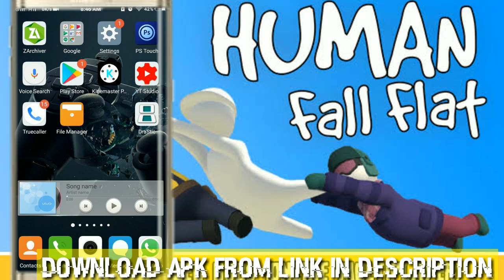(36 mb) Human Fall Flat game on android for free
hii friends
iam sadiq
my links are ad-fly links
click on my link it will take u to one website titled adfly wait for 5 seconds ignore all the pop ups they are all advertisements after 5 seconds
click on skip ad  after that you can download the file from google drive
i highly recommend uc browser